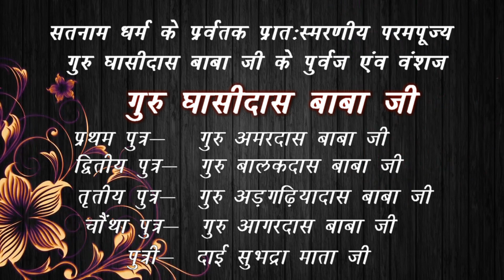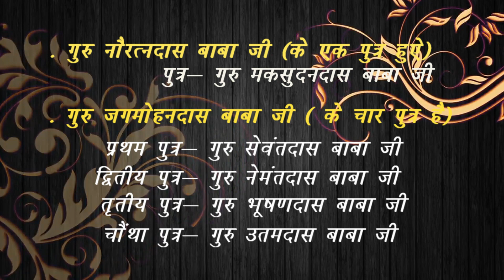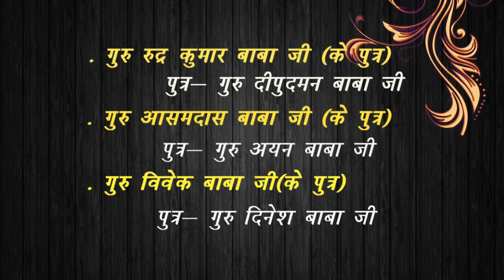Guru Ghansidas vansaj Part - II Satnam Panth